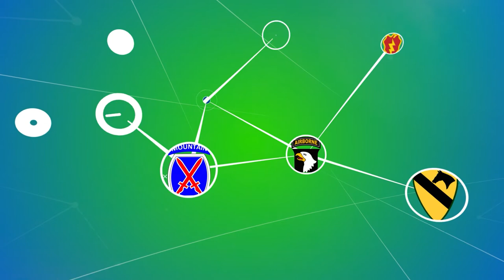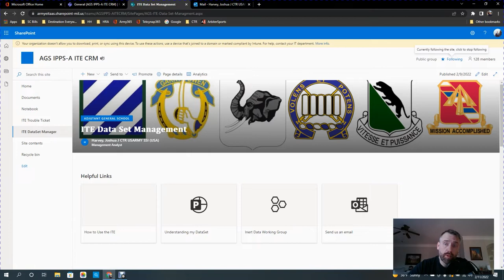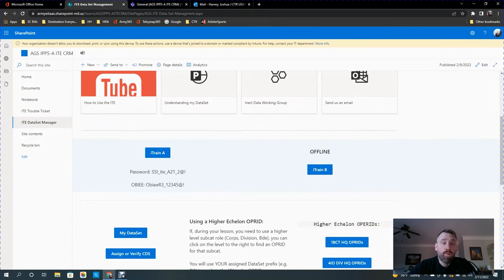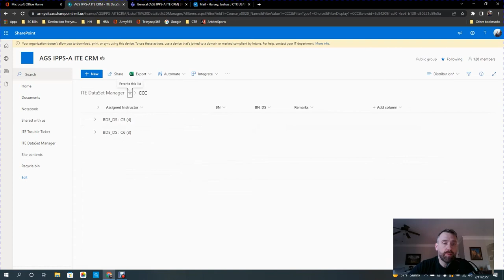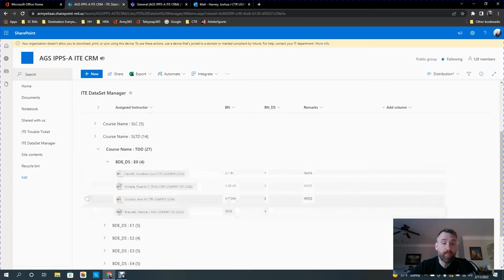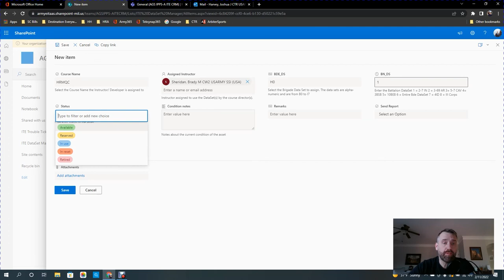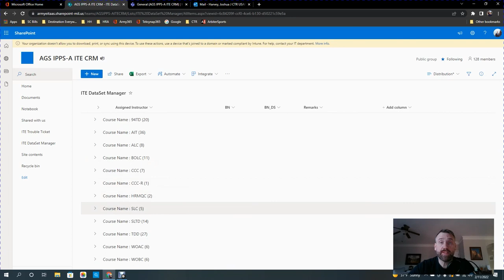Assign an ITE Classroom Data Set | CDS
A short video on how the AGS designates and assigns Class Room Data Sets (CDS) to the Instructors, Developers and other users of the AGS IPPS-A ITE.